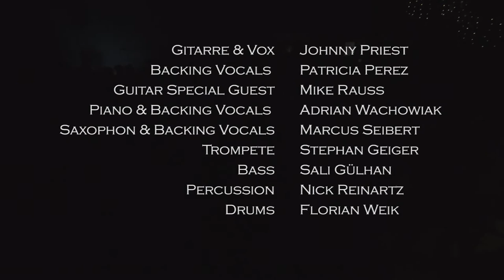Johnny Priest Band - Jetzt (Nur Live Festival 2016)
Es ist immer Jetzt - Right now - Siempre es Ahora !

Gitarre & Vox                               - Johnny Priest
Backing Vocals                          - Patricia Perez
Guitar Special Guest                 - Mike Rauss
Piano & Backing Vocals           - Adrian Wachowiak
Saxophon & Backing Vocals   - Marcus Seibert
Trompete                                   - Stephan Geiger
Bass                                           - Salih Gülhan
Percussion & FX-Pad               - Nick Reinartz
Drums                                         - Florian Weik

Video Editing: Florian Weik
Sound Editing: Nick Reinartz
Kamera: Grande Pico

Vielen Dank an das Team vom Nur Live Festival !